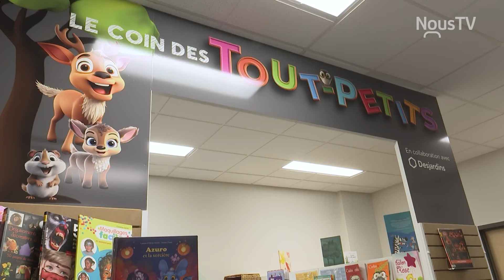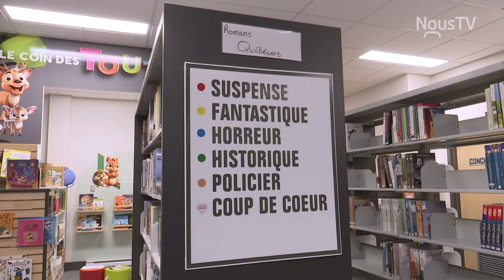Nouvelle bibliothèque pour La Guadeloupe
C’est avec fierté que La Municipalité de La Guadeloupe a procédé à l’inauguration de sa toute nouvelle bibliothèque municipale, lors d'un 5 à 7 où les partenaires financiers, les bénévoles et l'équipe municipale ont coupé le traditionnel ruban. Récemment construite et située dans le cœur villageois, cette dernière se veut un lieu clé où les bénévoles contribuent au déploiement des bienfaits de la lecture.